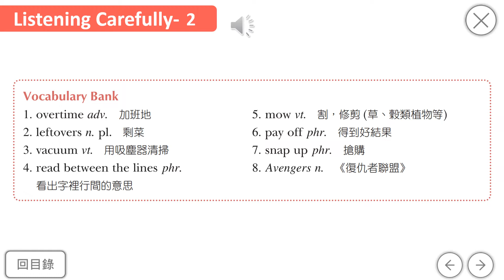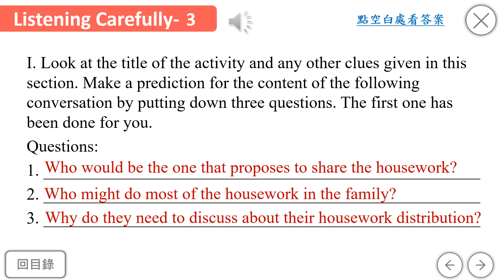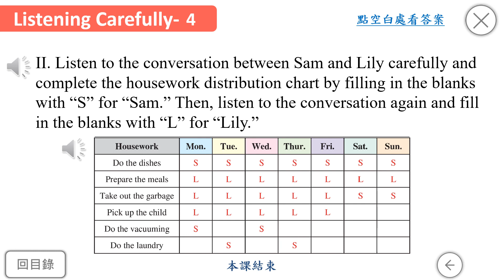B3U7 聽力活動